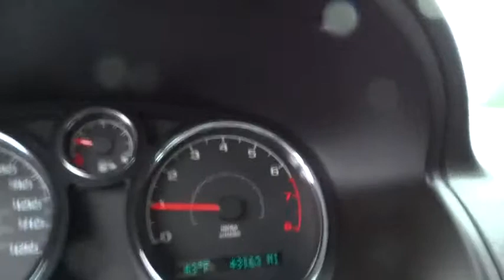2008 Chevrolet Cobalt San Antonio, Houston, Austin, Dallas, Universal City, TX N141835E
2008 Chevrolet Cobalt

Gunn Chevrolet
12602 IH 35 North